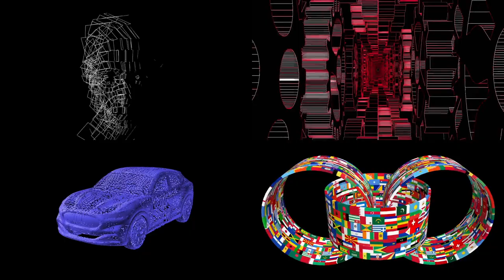Hologram fan video, VJ loop, Promo video, Magic pictures with moving effect, Stereogram on paper.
Hello.

You can order such projects with the highest quality from me (in my account):
- VJ loop video with VFX effects;
- Hologram fan video, video for hologram LED fan;
- Promo video for Facebook, Instagram, TikTok, YouTube
- Magic pictures with moving effects;
- Stereogram on the paper;